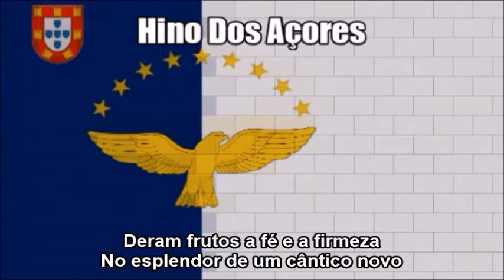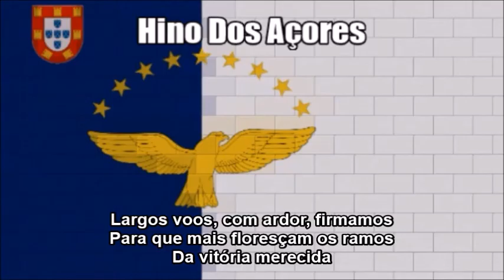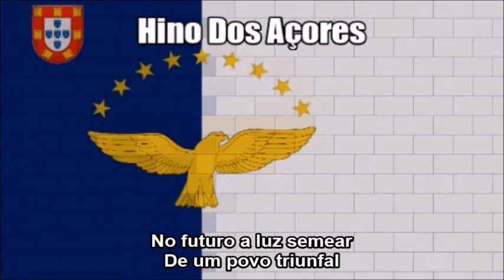Azores Regional Anthem (Hino Dos Açores) - Nightcore Style With Lyrics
This is a Nightcore mix of the regional anthem of the autonomous region of Portugal, the Azores - "Hino dos Açores (Hymn of the Azores)"  - that I edited on Audacity; in other words, I just sped up the audio. As a disclaimer I am still showing respect of the anthem while I wrote down the original Portuguese text at the bottom so you can sing along with it. I just think this remix I made sounds great and liked the way it turned out.

TAGS INCLUDED: National Anthem, Azores, Lyrics (Website Category), Hymn of the Azores, Nightcore